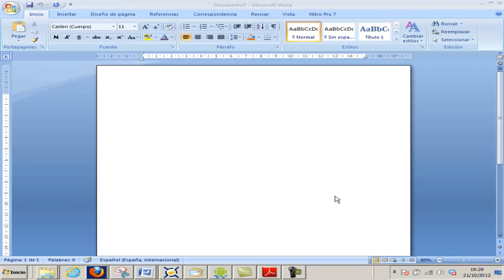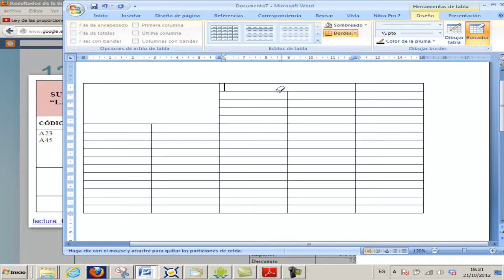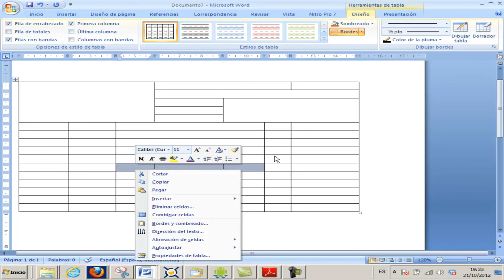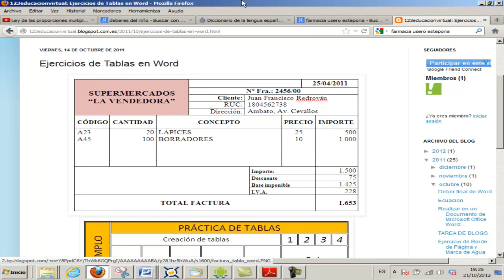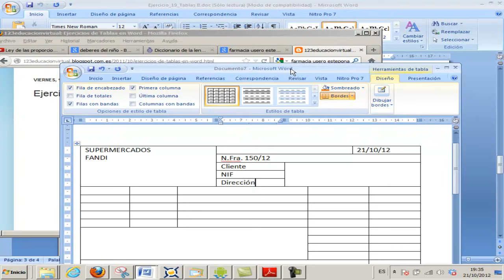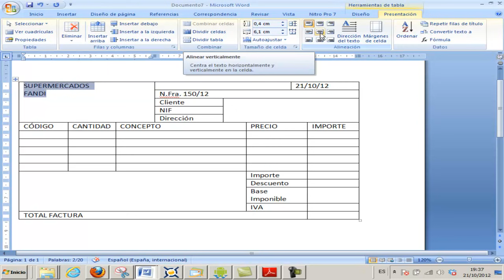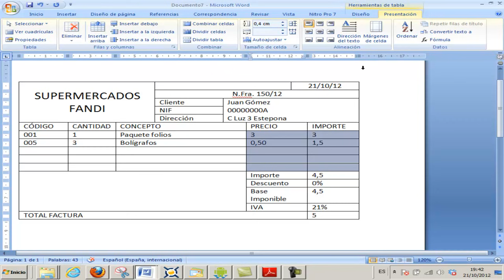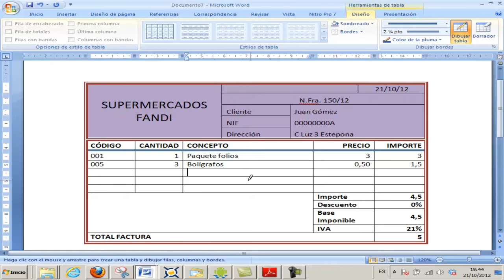Ofimática Word 16 Tablas avanzadas Factura Informática Academia Usero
Se usan las opciones para crear tablas avanzadas, eliminando líneas, haciéndolas invisibles y combinando celdas.